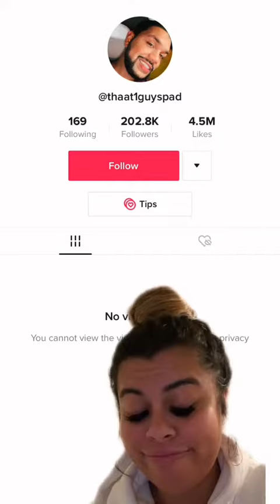Drew Afualo - alphas RISE UP LMFAO - vid from @Coco Noire 🤎⚖️🧜🏾‍♀️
alphas RISE UP LMFAO - vid from @Coco Noire 🤎⚖️🧜🏾‍♀️